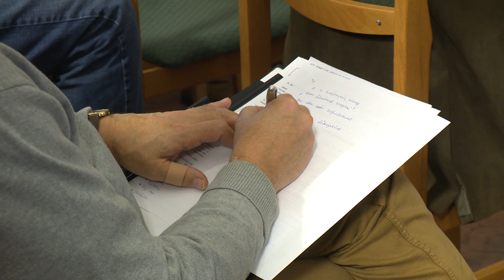Értékelő és feladatszabó értekezlet